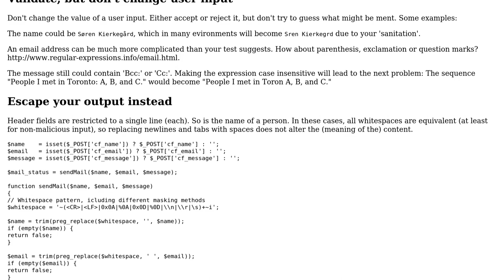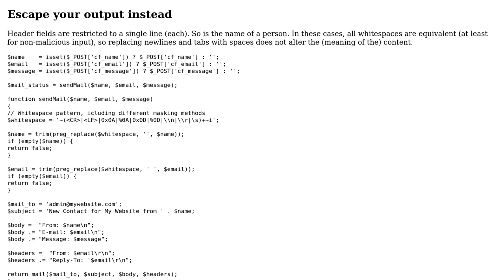Code Review: Is my script secure to prevent email injection?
With thanks & praise to God, and with thanks to the many people who have made this project possible! | Content (except music & images) licensed under CC BY-SA | Music | Images & others | With thanks to user rodeojones user nibra user Malachi user Jamal and the Stack Exchange Network Trademarks are property of their respective owners. You are responsible for your own actions.